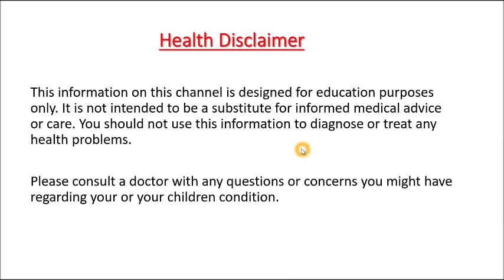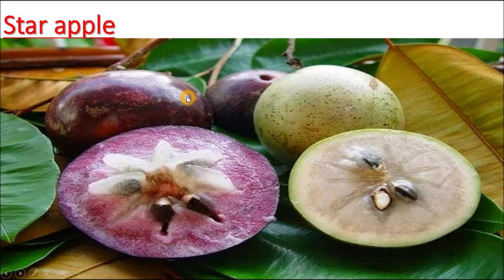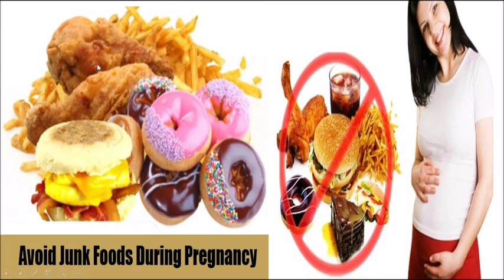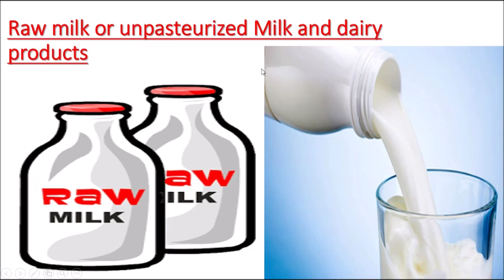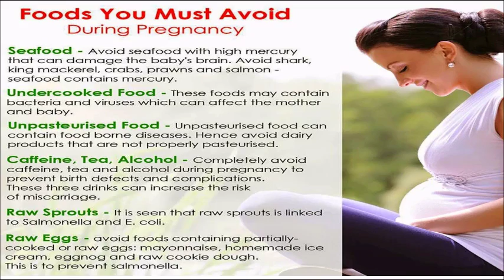foods to avoid during pregnancy..fruits to avoid in pregnancy..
hai friends...In this video i will tell you which foods to avoid during pregnancy..fruits to avoid in pregnancy..some fruits and foods harmful to pregnent...so please avoid these foods during pregnancy..

 Dr.Pradeep Vanapalli
 Dr.Murali Manohar